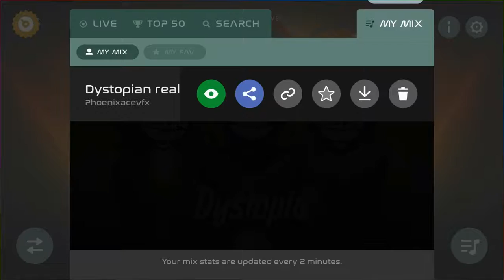Dystopian Realm - IncrediboxV8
I have started to make my own mixes with incredibox so I have released Dystopian Realm. I plan to do several mixes per volume